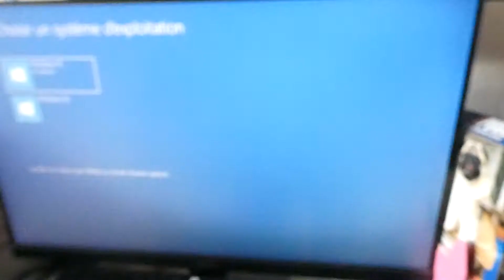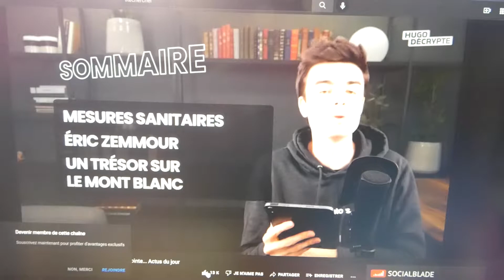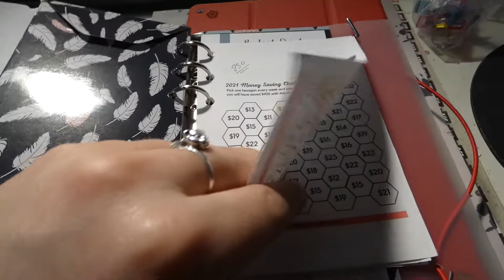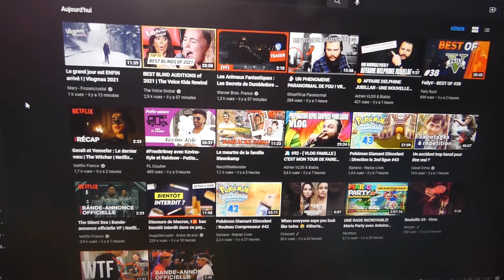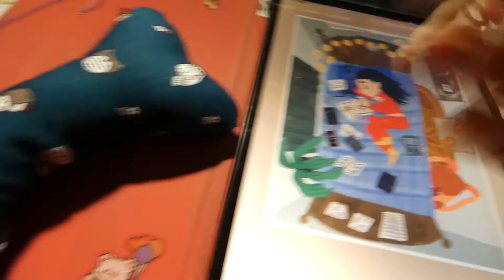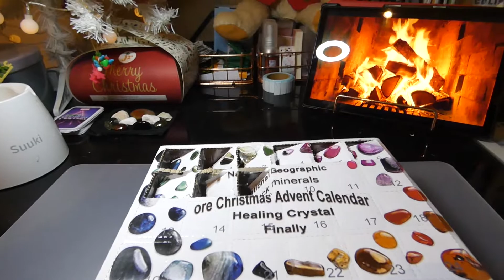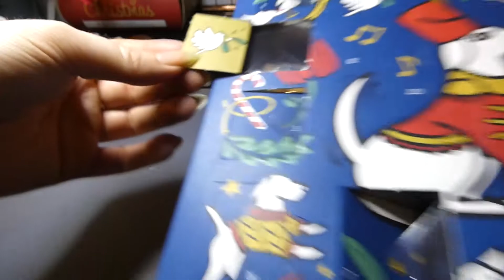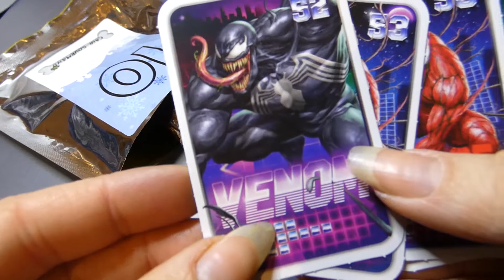🎄 DOGMAS | Non je ne DORMIRAIS pas, j'ai trop de BOULOT #14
Ma boutique

2. Commander sur la boutique Frenchie N60

3. cliquez sur ce lien pour commander sur Amazon

4. Code parrainage JOW

* Merry
Ikson

* Hark the Herald Angels Sing (Instrumental)
Jingle Punks

* Merry Christmas
HolFix